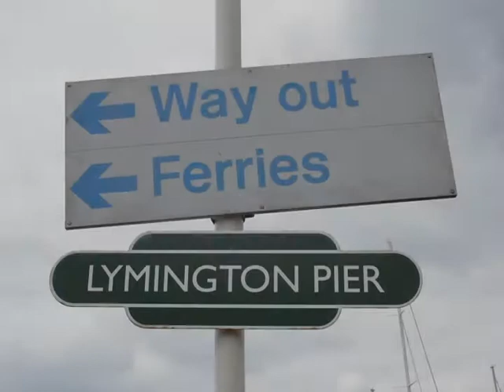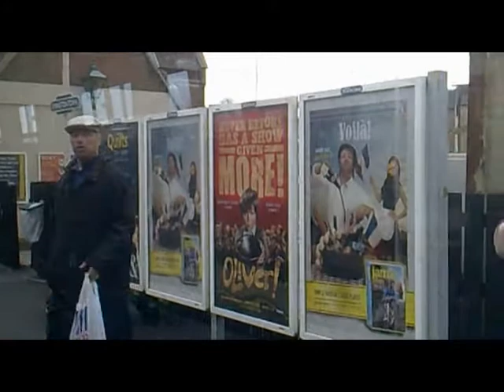Class 421, 1498 Works the Lymington Branch 7th May 2010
Veteran 4-CIG unit 1498 is seen here hard at work on the Brockenhurst to Lymington Pier shuttle.